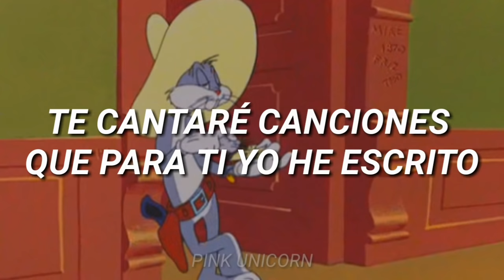Así que ven y dime cuanto me amas 🤠 🦂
🌙 🌸 Si tienen alguna sugerencia para un próximo vídeo pueden hacérmelo saber en los comentarios.

Canción: Por tu Amor.
Artista: Alacranes Musical.
Álbum: Ahora y Siempre.
Año: 2007.